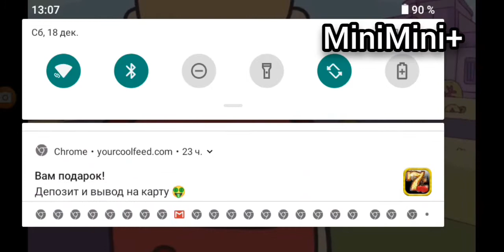pack spina intro polish